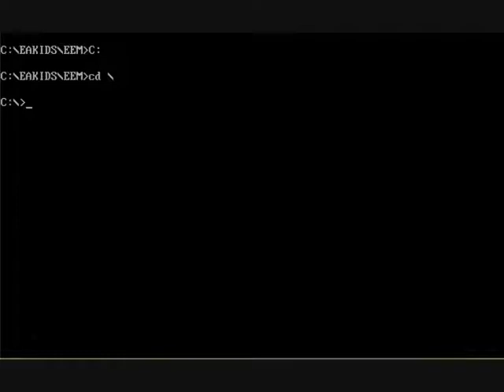Let's Play: Eagle Eye Mysteries Part 33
Alex Hane tries to pretend we don't know everything. DUH Alex!
And apologies for continually swapping Jennifer's accent between British and American. ;P